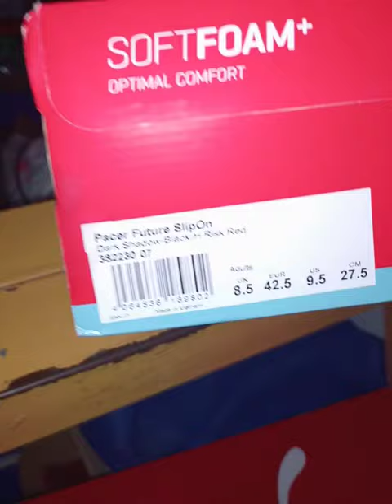PUMA Pacer Future Slip-On Shoes